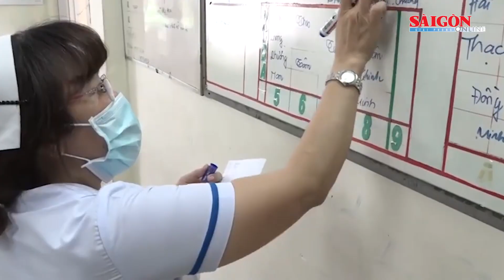TPHCM: Số ca mắc tay chân miệng và sốt xuất huyết tăng nhanh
SGGP | Ngày 18-4, Trung tâm Kiểm soát bệnh tật TPHCM (HCDC) cho biết tuần qua, TPHCM ghi nhận 287 ca mắc bệnh tay chân miệng, tăng 87% so với trung bình 4 tuần trước.